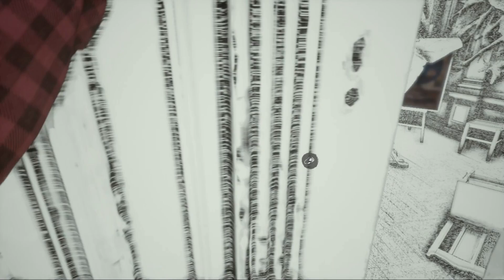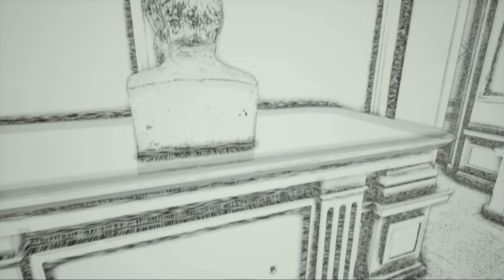THE RENOVATOR ORIGINS CLOCK HANDS CLOCK PUZZLE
The Renovator: Origins is a first-person psychological horror game. Explore the mysterious world of art, where each exhibit contains the mysteries and secrets of its era and its creator. The game will immerse you in the past and another world that is behind the paintings.